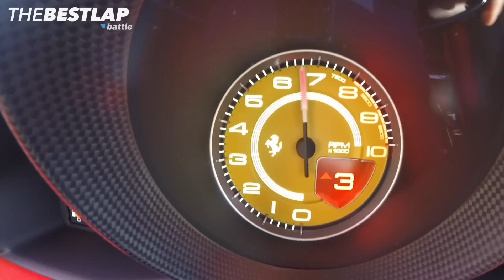포르쉐 VS 페라리 끝장 배틀 GT3RS 와 488스파이더 520마력670마력[더베스트랩배틀]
*제작지원 : 핸즈코퍼레이션

포르쉐 VS 페라리 끝장 배틀
GT3RS 와 488스파이더를 포천 레이스웨이에서 달려봤습니다.
여러가지 상황에 따라 결과가 달라질수 있습니다.

드라이버

어령해(스티그)
최정원(KMSA 대표)

도와주시는분들

고프로
KMSA